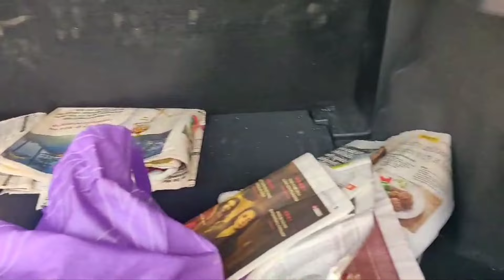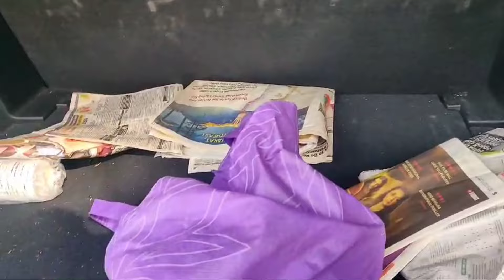bacchon ki tulna kabhi dusre bacche se nahin karni chahie na hi apni tulna kisi aur se kijiye